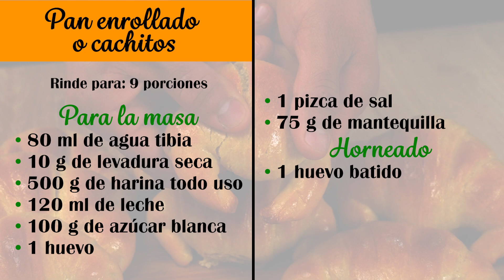PAN ENROLLADO o CACHITOS, fáciles de hacer.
Esta receta de pan casero con harina común o de todo uso te encantará. Es sencilla y la textura del pan es muy suave e ideal para acompañarlo con un café o chocolate caliente.

Sin duda la receta ideal si lo tuyo es hacer comida en casa.

👉Los ingredientes con cantidades están al final del video.

Ingredientes 👇
Las siguientes cantidades alcanzan para 9 panes.
➤ Para la masa
- 80 ml de agua tibia
- 10 g de levadura seca
- 500 g de harina todo uso
- 120 ml de leche
- 100 g de azúcar blanca
- 1 huevo
- 1 pizca de sal
- 75 g de mantequilla

➤ Horneado
- 1 huevo batido